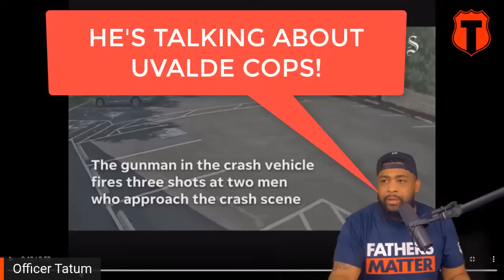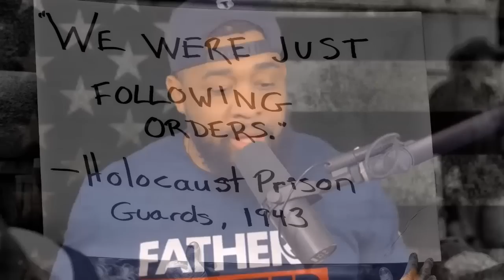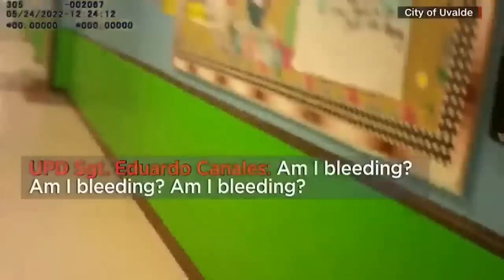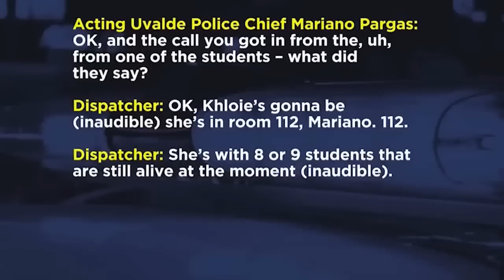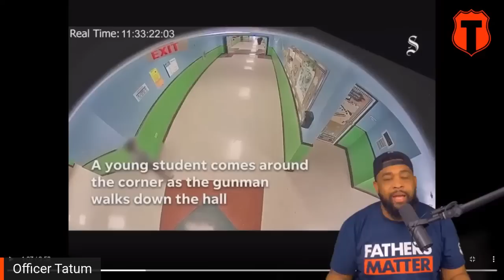This is HUGE | Dispatch Audio Reveals Uvalde Cops Were Even WORSE Than We Thought